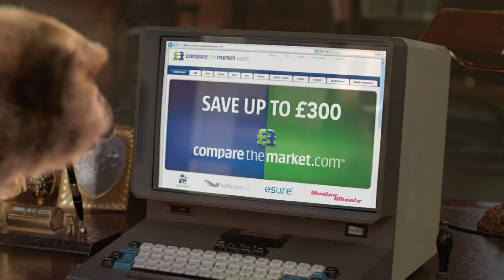Compare The Market - "Aleksandr" (2008, UK) [4K Upscale]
The original Compare The Market advert, starring the one and only Aleksandr! Yes, I know what some of you are thinking: "Has that meerkat really been around for 14 years?" Yes it has, well done.

While the newer Meerkat adverts have gotten rather boring and repetitive, the original still has all of the charm it had back in 2008. A meerkat who runs a comparison website where he compares other meerkats. However, he has been getting people visiting his site for car insurance. So he decided to make this advert to educate people of the difference between Compare The Meerkat and Compare The Market. "Simples".

It's actually aged really well, considering it still looks great 14 years later, and it's even better now that it is in 4K. The original video was in good quality to start with, so the upscale was going to be good. But honestly, it came out better than I thought it would.

Upscaled to 4K using Topaz Video Enhance AI